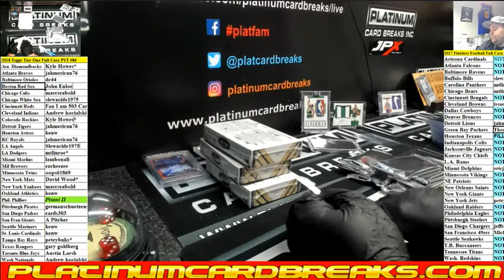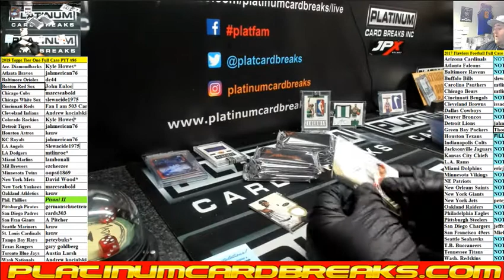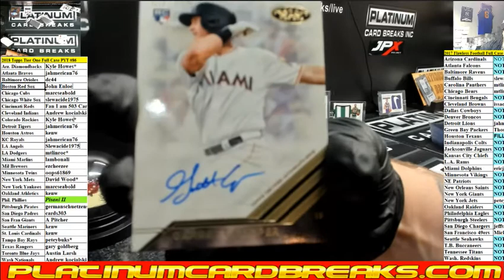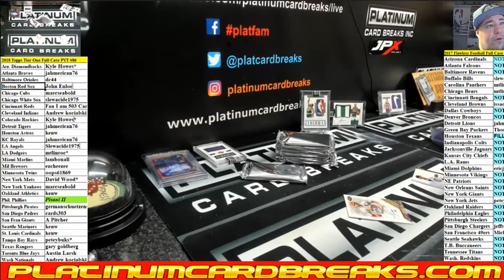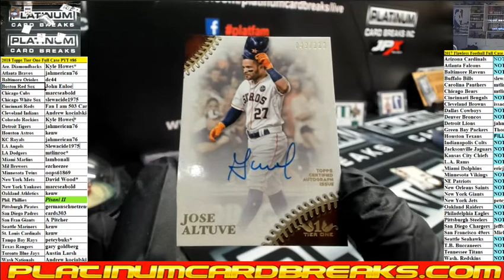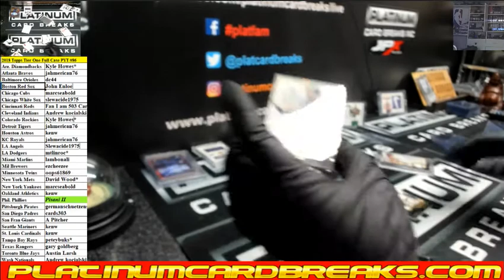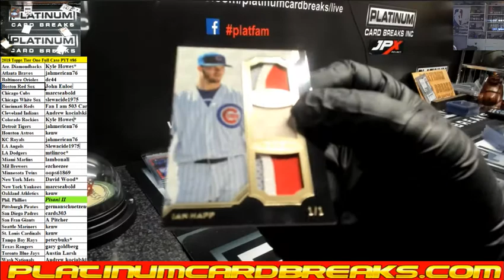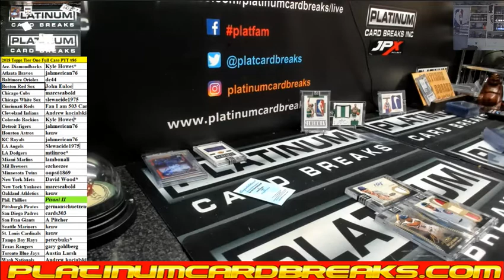2018 Topps Tier One Full Case PYT #86